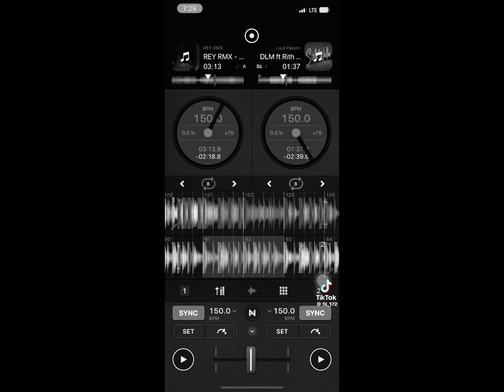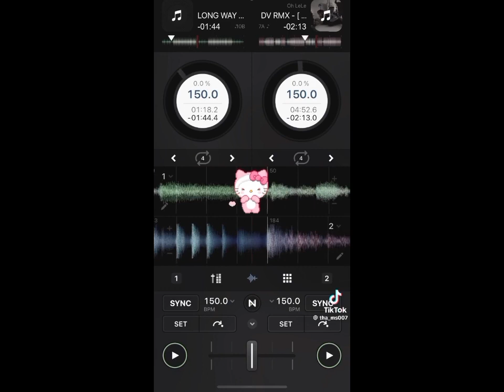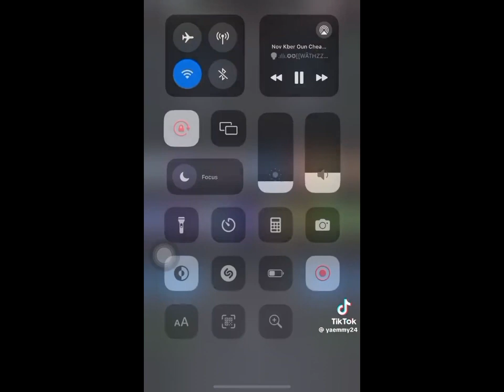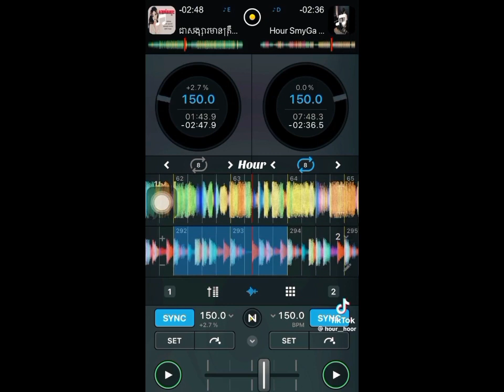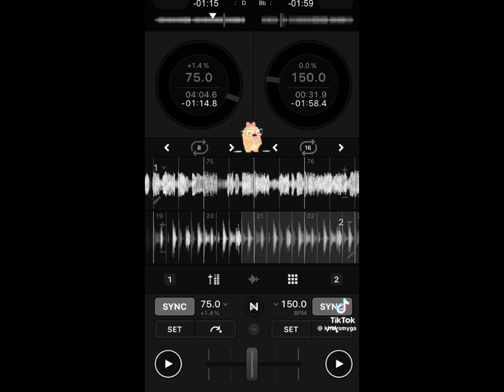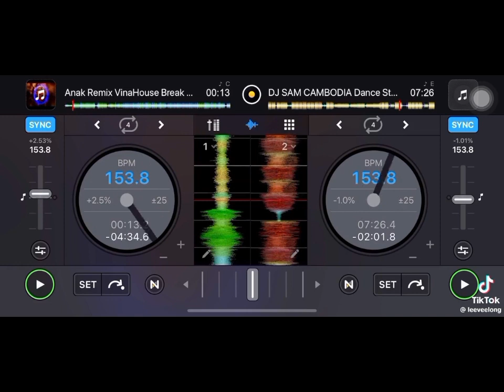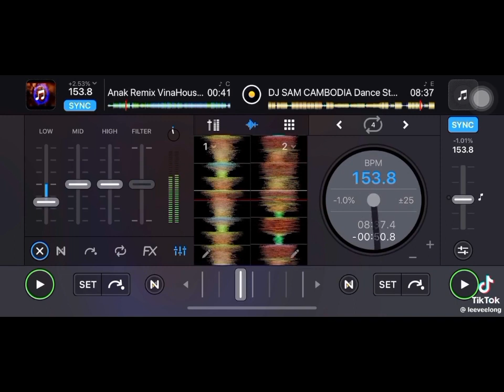Video TikTok Dj2024 |Sengzak